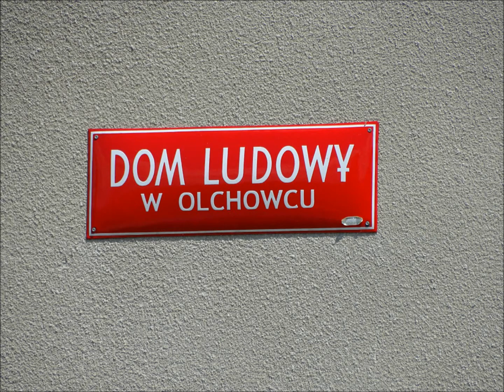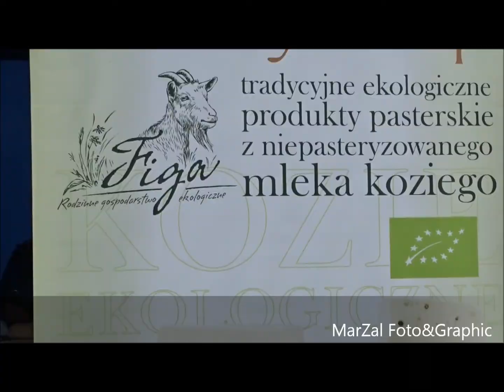Kermesz 2017 Olchowiec Kermesz w Olchowcu [nagranie prywatne]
Kermesz w Olchowcu 2017